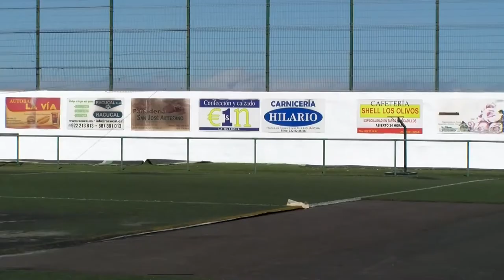Obras de mejora instalaciones campo de fútbol Montefrío, La Guancha